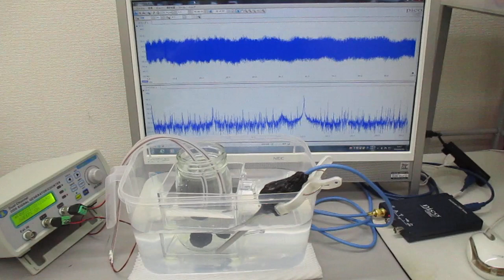超音波システム（音圧測定解析、発振制御） ultrasonic-labo